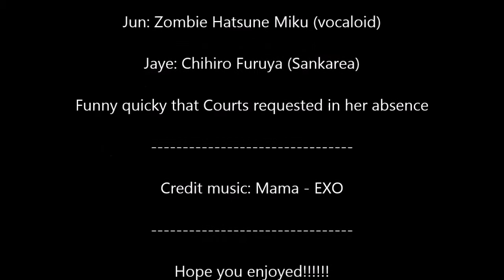Chihiro finds a wife (QUICKY)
This is a quick thing we did when Courts gave us a challenge!!

Chihiro finds a possible zombie anime girl to be his wife~ How will this run?